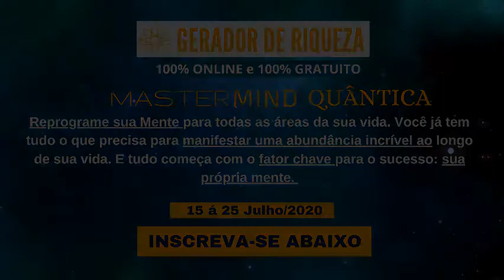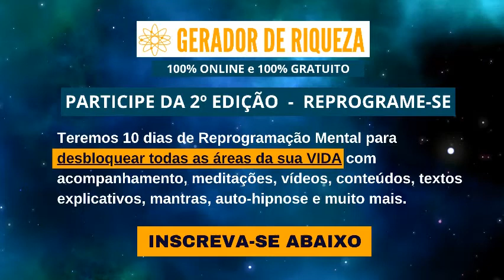COMO MUDAR A SUA VIDA - TREINAMENTO GRATUITO - Master Mind Quântico - Reprograme-se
ACESSE NEW A MIND - Uma Nova Mente - Treinamento Avançado de Reprogramação Mental. Baseado no Método Sousa Hertz. Aprenda a REINICIAR a Programações do seu Cérebro, formatando sua Mente e Instalando um Novo Sistema de Crenças Positivas e Fortalecedoras para Aumentar sua Frequência Vibracional e Transformar a sua vida através da sua Mente.
Científicamente comprovado pela ciência e neurociência.

ACESSE O TREINAMENTO  - O Segredo do Dinheiro
Neste Treinamento Você irá Descobrir as 7 Chaves ocultas que existem na sua Mente e como desbloquear sua Mente acessar o fluxo do Dinheiro e da Prosperidade na sua vida.

Eu limpo em mim todas as memórias negativas que compartilho
 com cada pessoa que venha assistir este vídeo.
Eu Sinto Muito, eu Me Perdoo, Sou Grata, Eu Te Amo!

⚠️ Gostou deste Vídeo?
📢 Compartilhe
🥰 Beijos no seu Coração, Amo sua Vida!
🙏 Gratidão, Iraide